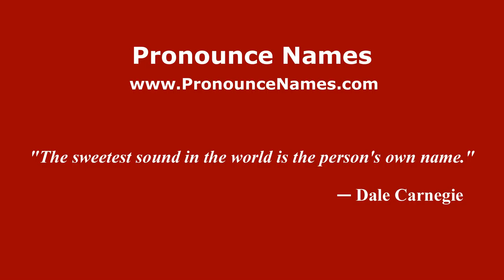How to pronounce Pedro Salas (Spanish/Argentina) - PronounceNames.com